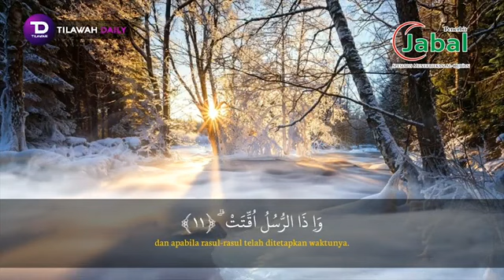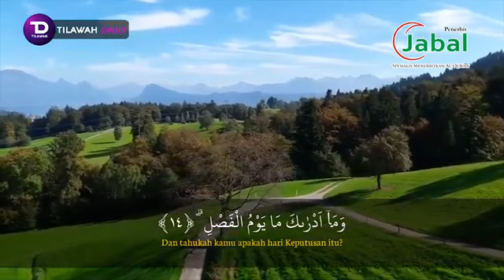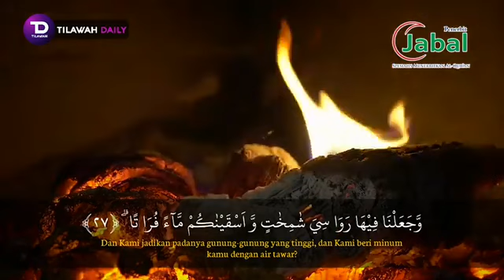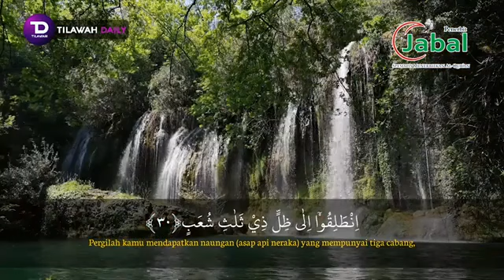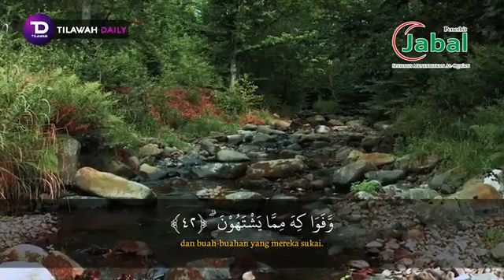Murottal Merdu Qur'an Surat Al-Mursalat Murottal Tanpa Iklan l Supplier Qur'an Premium Murah Bandung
Surat Al- Mursalat | Murottal Alquran Jabal
Jabal merupakan Penerbit AlQuran Terbaik.
Melayani Pemesanan AlQuran dan Wakaf AlQuran.
Kami mengajak ummat untuk bersama-sama menyebarkan AlQuran ke seluruh nusantara
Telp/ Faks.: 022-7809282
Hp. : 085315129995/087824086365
Alamat Kantor: Jl. Desa Cipadung No. 47 Cipadung Cibiru Bandung 40614